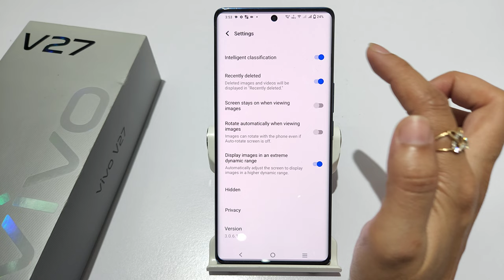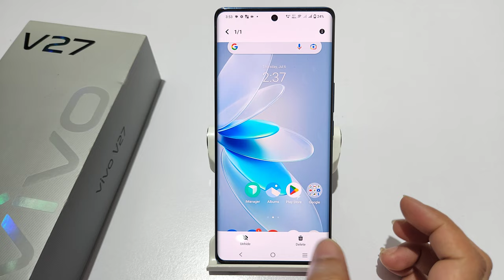How to show hide photo in vivo v27 |vivo 27 pro me vedio unhide kaise kare | Hide video